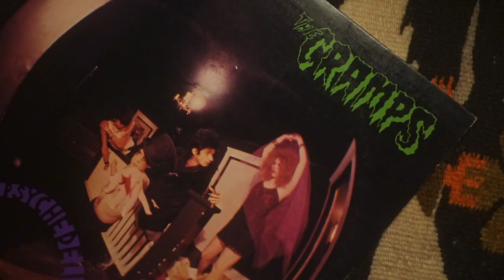Backstage with Kid Congo Powers | T.U.K. Footwear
Backstage Series: Intimate conversations with your favorite artists discussing fashion, music & inspiration

T.U.K. Footwear featuring Kid Congo Powers in our Viva Mondo Creepers

Shot by Ambar Navarro